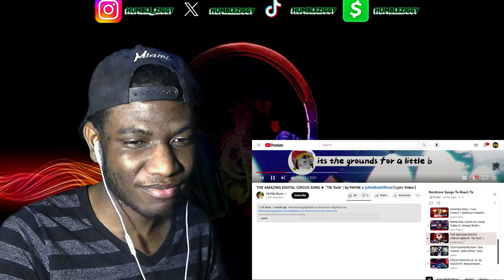NERDCORE MAYHEM EP2 Sh!nki, GR3YS0N, IAMCHRISCRAIG, Mac Ro, Callon B & MORE!!!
As promised, I'm back with EPISODE 2 of NERDCORE MAYHEM and Today I'm Reacting To @ShinkiMusic , @GR3YS0N , @iamchriscraig , @MustBeMac , @CallonB , @ZayTheBoi , @omegaredd_tywezeemusic , @NickyTrakks , @newpaynemusic , @ayojethro , @Azazus , @NoneLikeJoshua